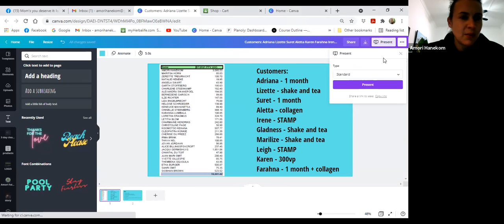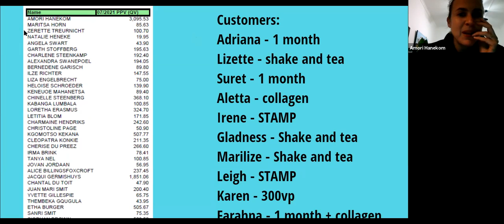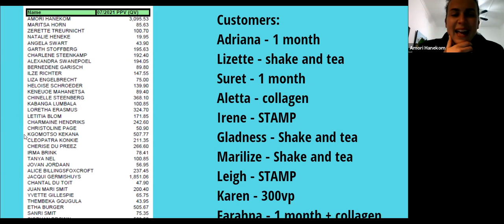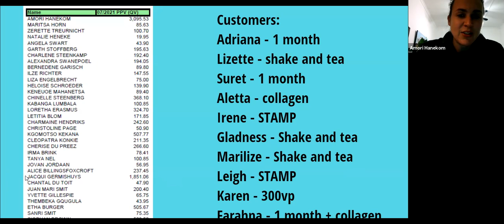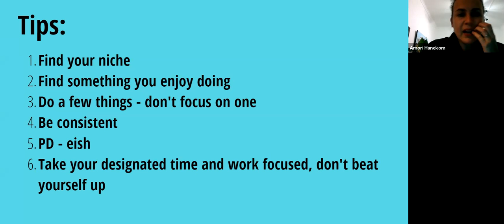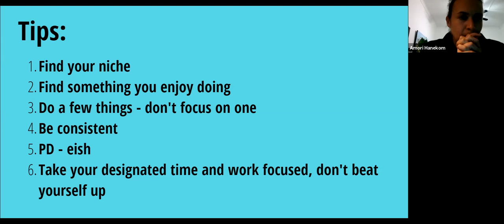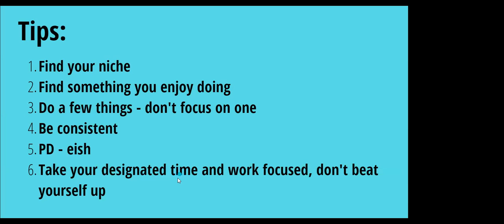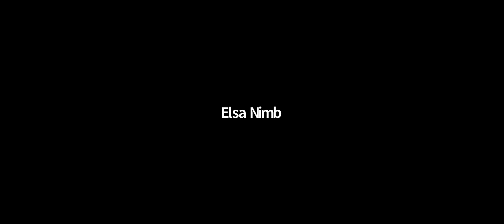Top volume producer Amori Hanekom shares how she did 10K